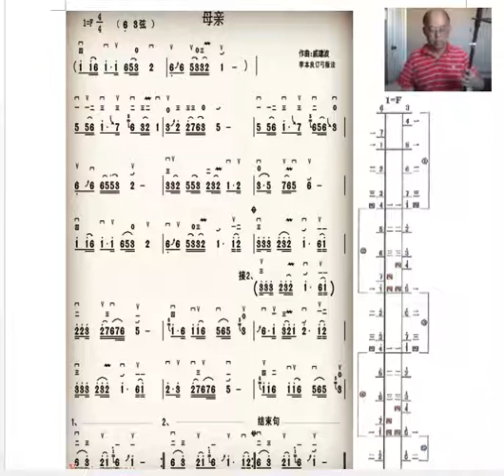Erhu solo Mother (二胡独奏 母亲)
Erhu solo Mother (二胡独奏 母亲) with the music sheet Mother, played in Erhu Scale F. The F scales diagram is also in the video for learning playing the song.